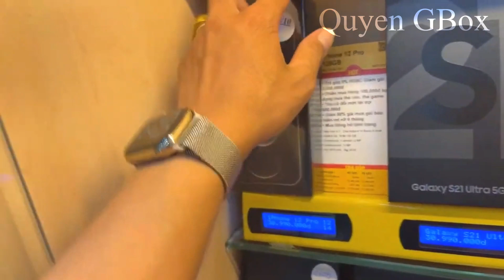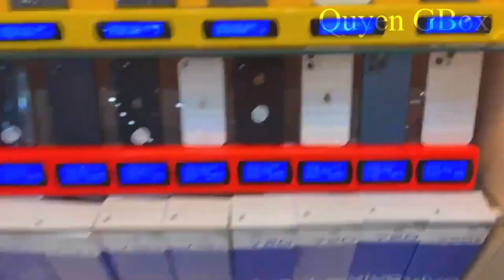GIÁ IPHONE TẠI THẾ GIỚI DI ĐỘNG - IPHONE GIẢM GIÁ SỐC KHUYẾN MÃI NHIỀU - CẬP NHẬT GIÁ NGAY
Mời bạn tham gia Gruop chia sẽ và tư vấn ạ: ZALO

Hãy Giúp Quyền Đạt Được 10000 Người Đăng Ký Nha!!